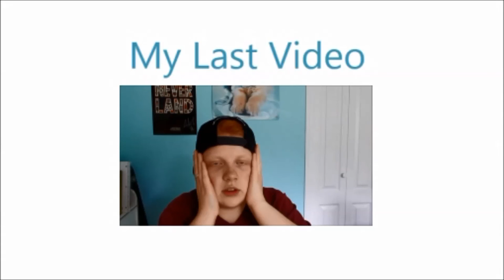First and Second Cousins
Hope you all had an amazing week!!